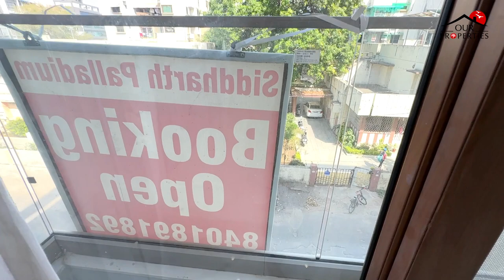Inside a Most Luxurious 4 BHK Modern Flat Tour in Akota, Vadodara | Our Properties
4 BHK Luxurious Property Tour in Vadodara | Our Properties
Carpet Area: 2200 Sq Ft
Super Built Up Area: 3350 Sq Ft
📍 Located at walking distance from Akota Jain derashar and Alkapuri Vaishnav havelli it is the prime location of the city.
👉 The property is ready for possession
👉 Double alloted car parking
👉 Safety video door phone in each unit.
👉 Only two units on one floors which provide ample space and privacy for the family.
👉 The property consists of 10 units only.
👉 The property is Vastu compliant with east - west facing entry of the apartment.